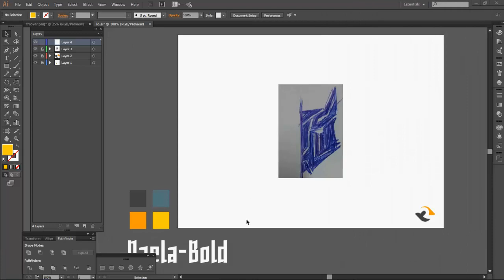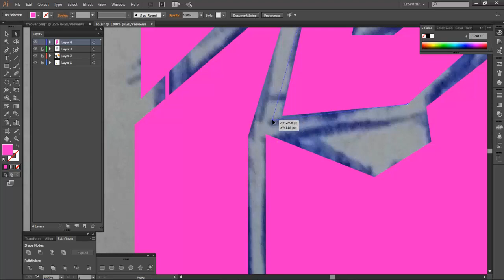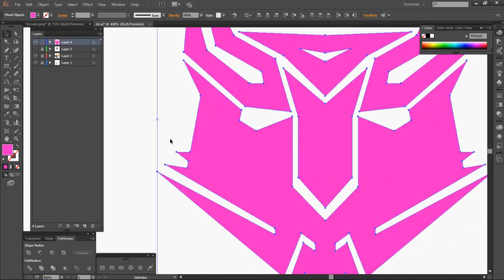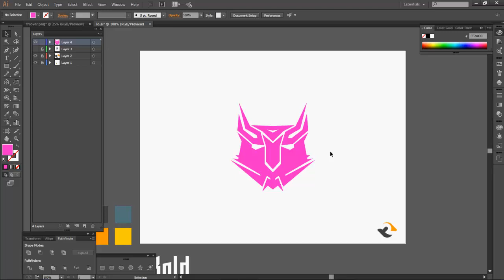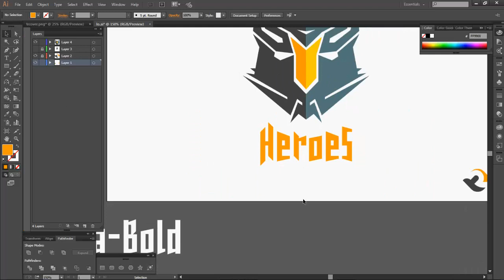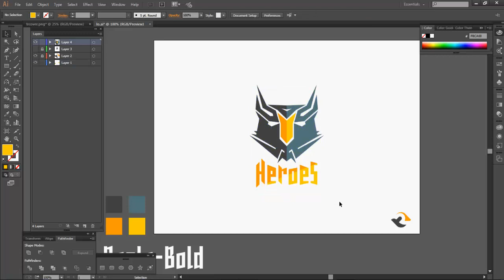Logo Design Tutorial Heroes